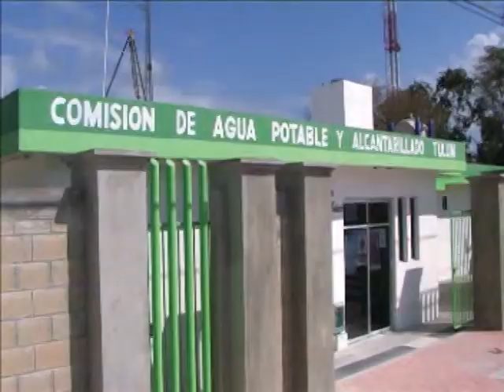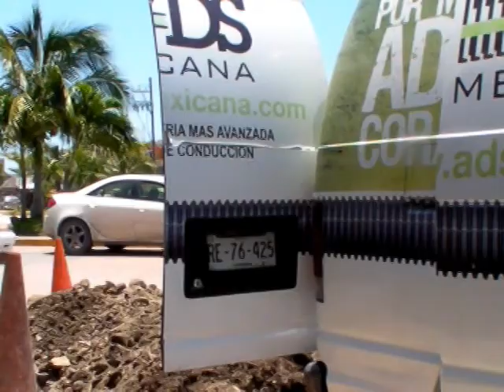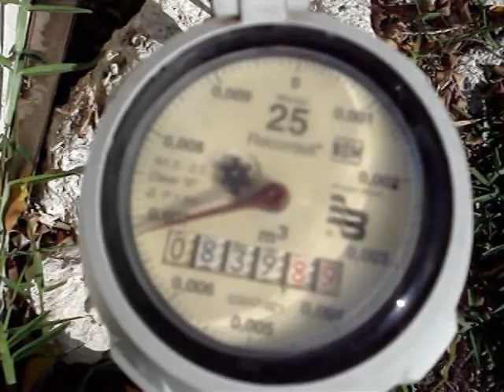ESTUDIO DE LINEAS DE AGUA POTABLE EN TULUM DICE QUE DEBEN CAMBIARSE, AGOSTO 5, 2011, N1.mpg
CON 30 AÑOS DE SU INSTALACIÓN LA TUBERIA DE ABASTO PRINCIPAL DE AGUA POTABLE EN TULUM, ALREDEDOR DE UN KILOMETRO, DEBE SER RENOVADA TOTALMENTE PUES UN ESTUDIO DE IMAGENES EN VIDEO POR SONDA DA EL RESULTADO QUE PRESENTA MULTIPLES AGRIETAMIENTOS Y FISURAS. EL ESTUDIO LO CONCLUYO UNA EMPRESA PRIVADA DE MONTERREY.
DECLARAN: GILBERTO GOMEZ MORA GERENTE OPERATIVO DE CAPA EN TULUM Y SERGIO MUNGIA VELAZQUEZ, RESPONSABLE DE ESTUDIO  DE ADS MEXICANA